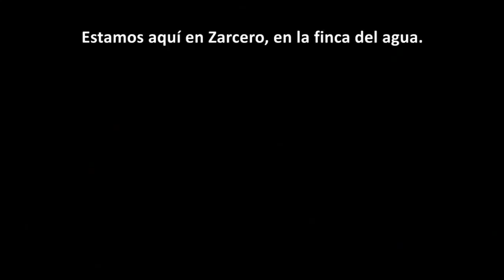Observando Aves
Las comunidades de la parte alta del río Balsa han logrado adquirir y proteger más de 700 hectáreas, más de 200 de estas con el apoyo del Instituto Nectandra.  Bosque existente se está conservando y se está restaurando en donde no existe.  La documentación de las distintas especies de aves en estas propiedades es una manera de ver cómo va avanzando la restauración ya que la variedad y la abundancia de avifauna va en incremento conforme el bosque coloniza los potreros.

Imágenes de aves tomadas por Manrique Esquivel del Instituto Nectandra.